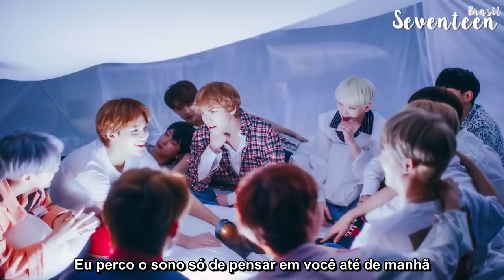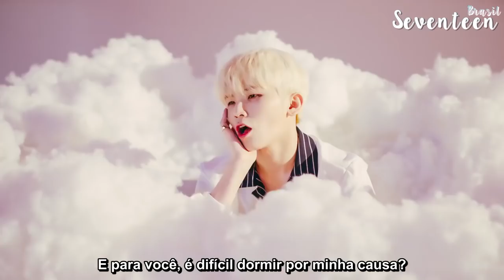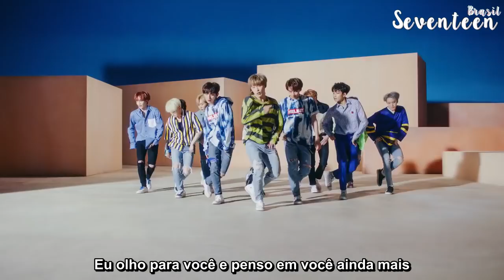[M/V] SEVENTEEN(세븐틴) - 어쩌나 (Oh My!) [Legendado PT-BR]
Tradução para o inglês: cheolwangja